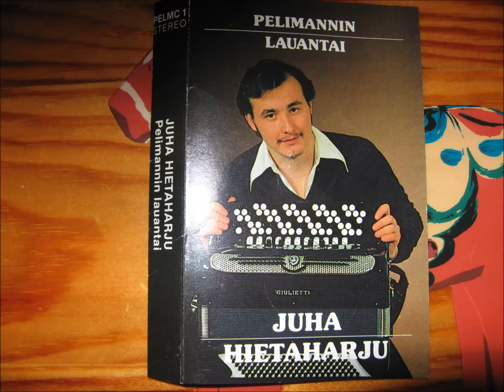Tango poesie J Hietaharju